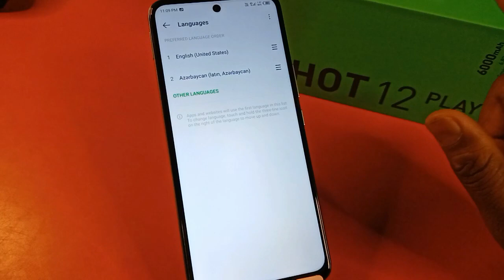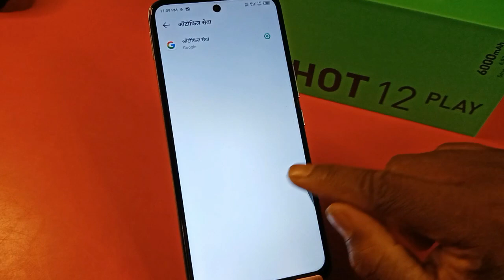infinix hot 12 play language settings ! infinix hot 12 play me language kaise change kare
infinix hot 12 play language full setting | how to change language | language set kaise karen